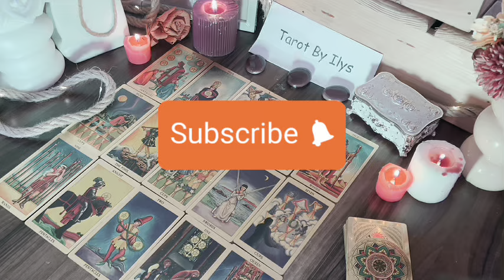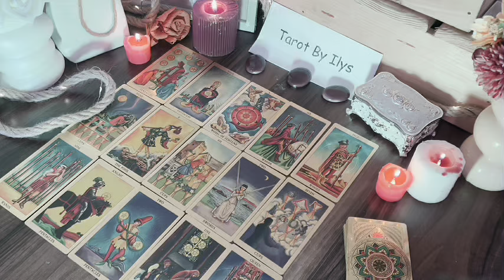SAGITTARIUS THERE WAS A FIGHT OVER U DUE TO THEM LYING ABOUT HOW THEY TRULY FEEL ABOUT U‼️